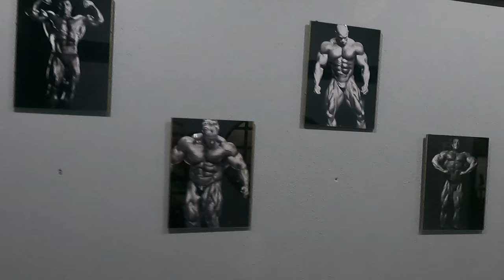Zaczynamy czyli od zera do pakera Vlog